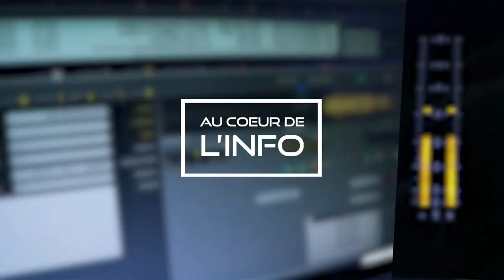« Au Coeur de l'Info » : Comment encourager les touristes à dépenser plus ?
Comment encourager les touristes à dépenser plus ? La question sera abordée dans l’émission « Au Cœur de l’Info » ce lundi après-midi, 28 août.

Sen Ramsamy, directeur de Tourism Business Intelligence, et Sydney Pierre, Chief Sales & Marketing Officer chez Marriott International, seront sur le plateau.

Ajay Jhurry, président de l’Association des tour-opérateurs, et Lindsay Morvan, président de la Tourism Authority, interviendront au cours de l’émission.